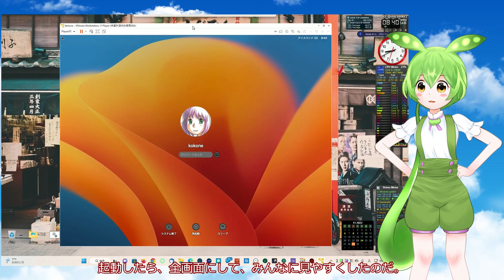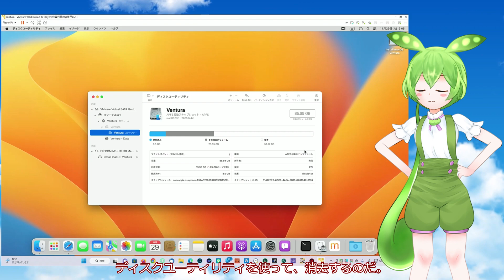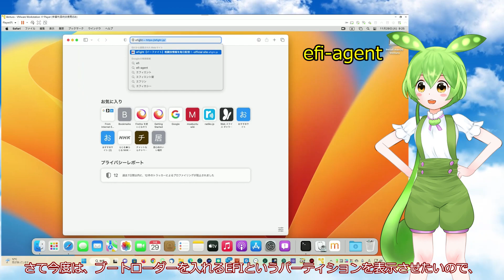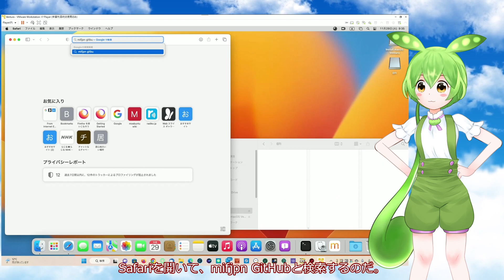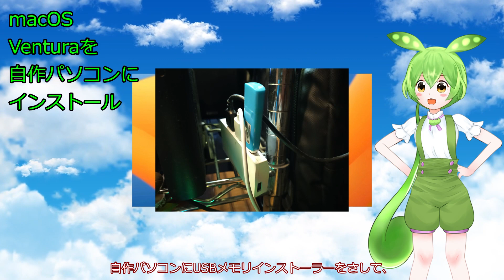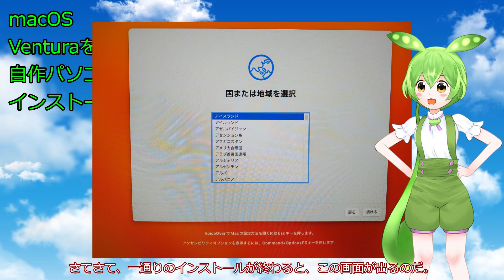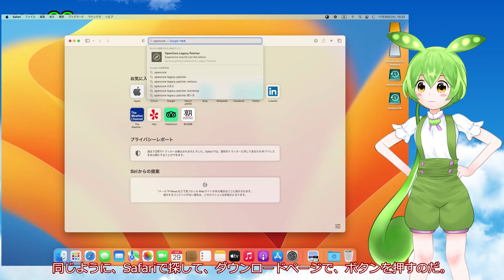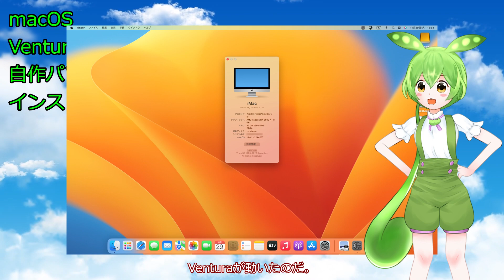ずんだもんの夢のHackintosh#33:ずんだもんの自作パソコン(Macを作る）にVenturaを入れる。（どんな仕様がいいのかもお話します。）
初心に帰って。ずんだもんが、最新のmacOS Venturaを、USBメモリインストーラーを作って入れます。VenturaにいるCPUやGPUのこともおかなしします。
前に作った、VenturaのVM-WARE（改）での、パソコンでUSBメモリインストーラーを作っているので。Windowsがあれば始められます。